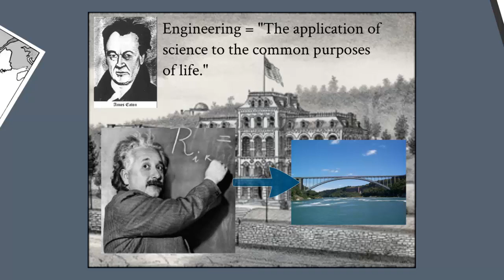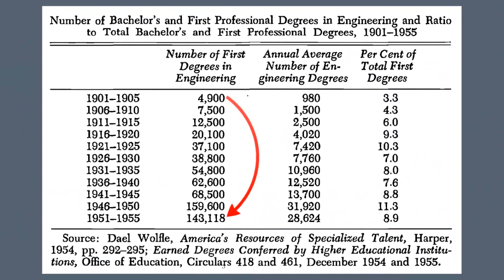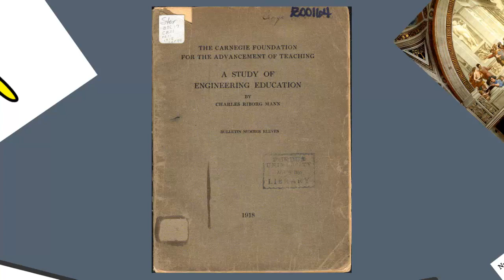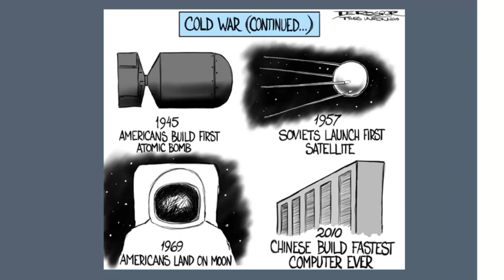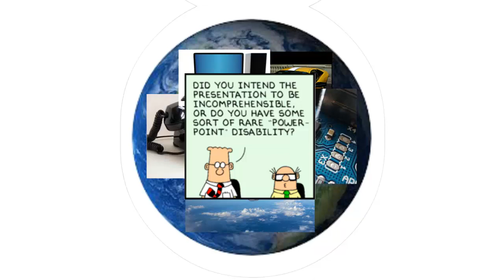What does engineering mean?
Bibliography in order of usage in the presentation:

Wickenden, W.E. (1930) "A Comparative Study of Engineering Education in the United States and in Europe," Report of the Investigation of Engineering Education 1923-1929. Society for the Promotion of Engineering Education. Pittsburg, PA.

Reynolds, Terry S. (1992). "The Education of Engineers Before the Morrill Act of 1862," History of Education Quarterly, 32 (Winter): 459-82.

Layton, Edwin T. (1971) The Revolt of the Engineers: Social Responsibility and the American Engineering Profession. Ch 2-3 pp 25-78.

Noble,  David F. (1979). America by Design: Science, Technology, and the Rise of Corporate Capitalism.  New York: Alfred A. Knopf, Inc. Ch 2-3. pp. 20-49.

Morrill Act (1962). csrees.usda.gov/about/offices/legis/morrill.html

Mann, Charles Riborg. (1918). "A Study of Engineering Education." Carnegie Foundation for the Advancement of Teaching, New York.

Boeing Corporation. (2006). Boeing: Participation with Industry—Desired Attributes of an Engineer. egr.msu.edu/classes/me457/rosenber/lectures/Unit1%20Introduction/Boeing%20engineer.pdf

ABET Engineering Accreditation Commission (EAC). (2011). Criteria for Accrediting Engineering Programs: Effective for Reviews During the 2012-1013 Accreditation Cycle. Baltimore, MD: ABET, Inc.
Next Generation Science Standards (NGSS). (2012).

Paulos, John Allen. (2012). "Why Don't Americans Elect Scientists?" The New York Times, 2/13/12, accessed 12/7/2012

AIEEE, "Number of unemployable engineering graduates could rise."

Laushway, Ester. "200 years of x-cellence." Europe Sept. 1994: 39+. Military and Intelligence Database Collection.  Accessed online 12/9/12 go.galegroup.com.ezproxy.lib.purdue.edu/ps/i.do?id=GALE%7CA16135177&v=2.1&u=purdue_main&it=r&p=PPMI&sw=w

"Female engineers on the rise in Malasia." Bikya Masr.

National Academy of Engineering. (2012). "Greatest Engineering Achievements of the 20th Century." Accessed online 12/9/12.  greatachievements.org

Sheppard, Sherri D., Kelly Macatangay, Ann Colby, William M. Sullivan. (2008). "Preparing the New Century Engineer," Educating Engineers: Designing for the Future of the Field. Jossey-Bass: San Francisco.

Koen, Billy Vaughn (2003) Discussion of the Method: Conducting the Engineer's Approach to Problem Solving. Oxford University Press. Ch 1: Some Thoughts on Engineering, pp 7-25.

de Figueiredo, A.D. (2008). "Toward an Epistemology of Engineering." In D. Goldberg and N. McCarthy, eds., Proceedings Workshop on Philosophy & Engineering (WPE 2008), Royal Engineering Academy, London, November 2008, pp. 94-95.

Lucena, Juan, Jen Schneider, and Jon A. Leydens. (2010). Engineering and Sustainable Community Development. San Rafael, CA: Morgan & Claypool Publishers. Chapter 2 pp. 13-53.

National Academy of Engineering. (2012). NAE Grand Challenges for Engineering. Accessed online 12/9/12. engineeringchallenges.org